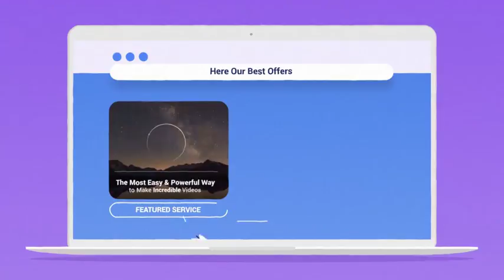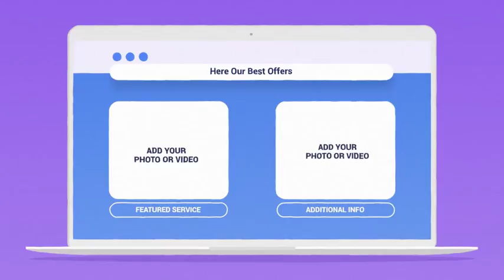Explainer Video | Online Shop, Real Estate, Website, Services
Explainer Video Template for your Online Shop, Real Estate Agency, Services or any other business! Use this bright and beautiful video design to promote your services, products, business or startup. It’s sure to capture anybody’s attention with its use of bright colors and bold graphical elements. Plus, the layout is a perfectionist’s delight. It’s also a versatile Explainer Video that manages to suit a wide range of topics. Whatever your message, say it louder with a video! You found the perfect Explainer Video Template to do this with style, too.